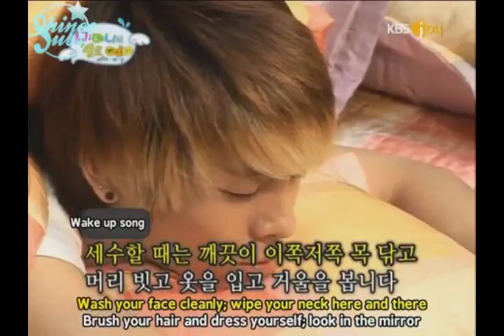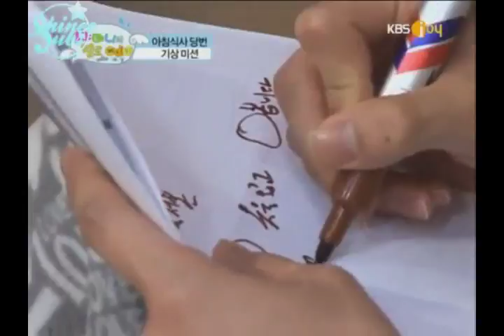SHINee Hello Baby Wake Up Song.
.to the people who didn't see this video before
.SHINee are in a reality show and they are growing up a baby named yoogeun
In this video they need to remeber the words of the song and the last one who doesn't   succeed needs to make breakfast for all the SHINee members with someone from the group that he will pick to help him.
And in this video there is the part that they are  making breakfast too...